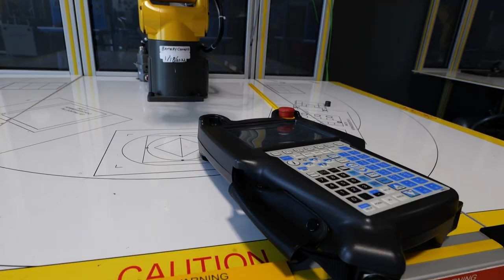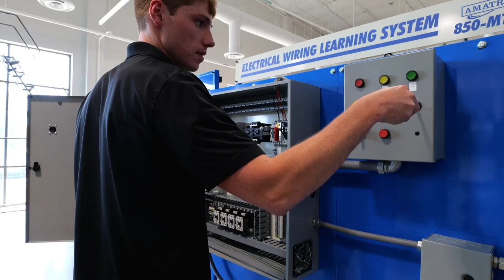Work & Learn Experiences - Jared Boone & Mid-State Engineering